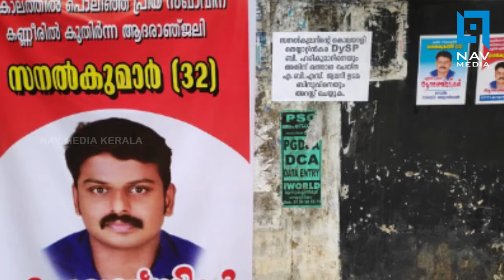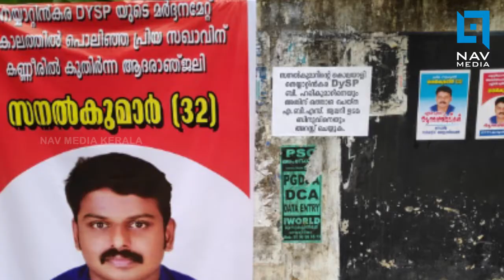യുവാവിനെ ഡി വൈ എസ് പി കൊന്നു തള്ളിയിട്ട് ഏഴു ദിവസം പൂർത്തിയാവുന്നു...